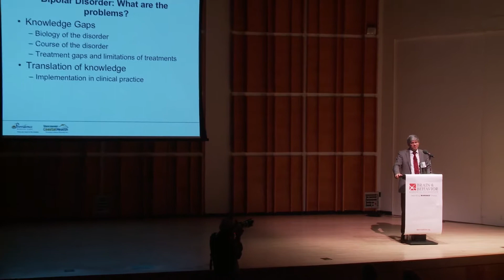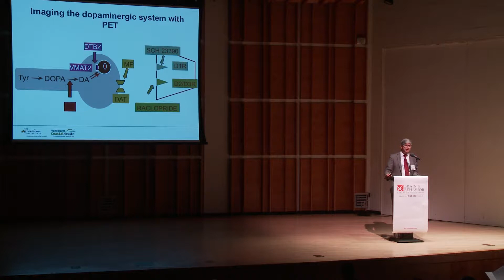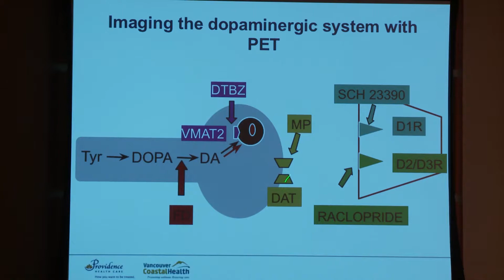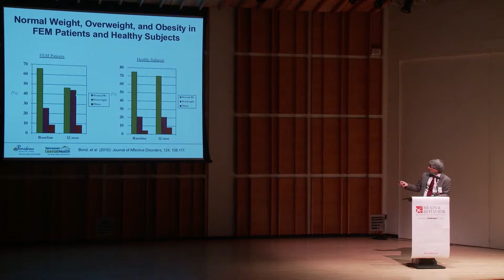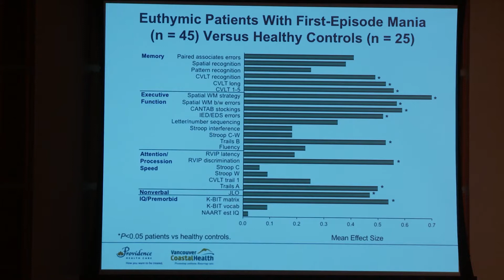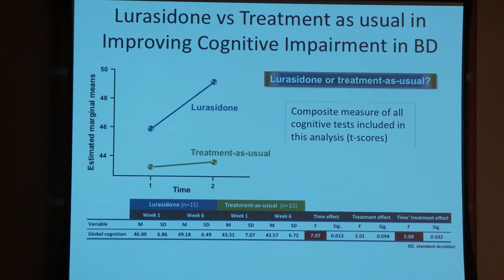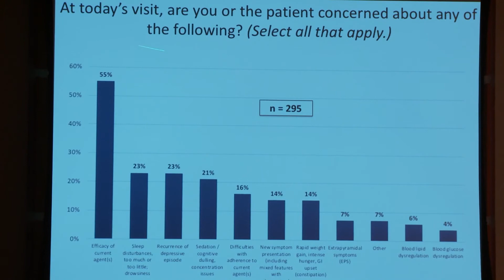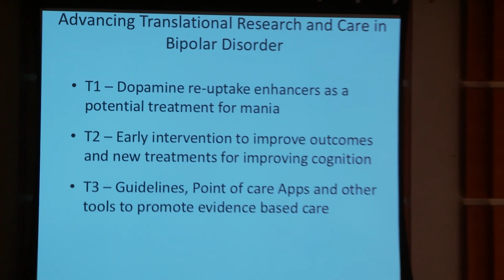Dr. Lakshmi Yatham - Advancing Translational Research and Clinical Care in Bipolar Disorder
In 2018, the Brain & Behavior Research Foundation (BBRF) awarded the Colvin Prize for Outstanding Achievement in Mood Disorders Research to Lakshmi N. Yatham, M.B.B.S., F.R.C.P.C., M.R.C.Psych (UK)., MBA (Exec), of the University of British Columbia.

He presented this fascinating talk on bipolar disorder at BBRF's 2018 International Mental Health Research Symposium.

Learn more about Dr. Yatham and his prize-winning research in the Awards Dinner Journal

Follow the Brain & Behavior Research Foundation on Facebook, Twitter, and Instagram @bbrfoundation.

Join our email list to receive our weekly eNews containing summaries of the latest mental health research discoveries, written for a lay-audience